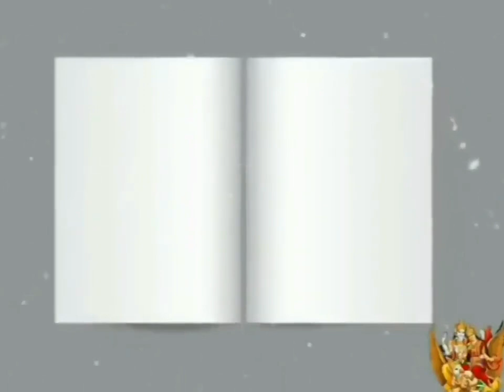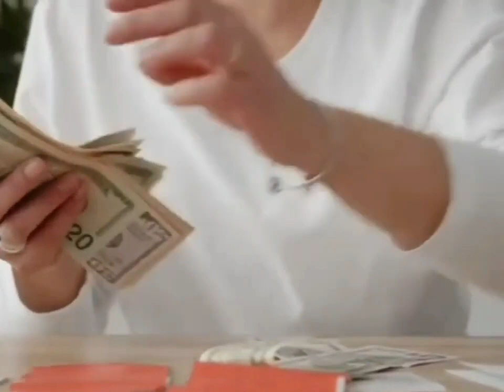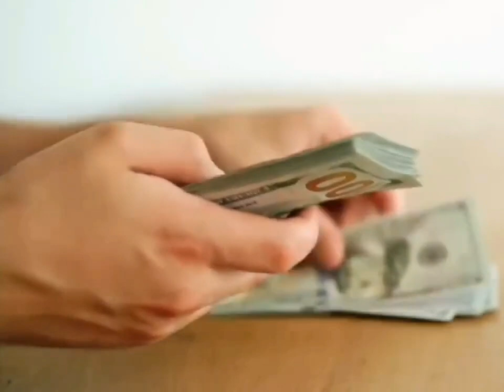16 फरवरी "विजया एकादशी" 3 जगह पर रख दे धनियां सारे काम बनते चले जाएंगे मिलेगी सभी कष्टों से मुक्ति E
16 फरवरी "विजया एकादशी" 3 जगह पर रख दे धनियां सारे काम बनते चले जाएंगे मिलेगी सभी कष्टों से मुक्ति Ekadashi

विजया एकादशी का व्रत फाल्गुन कृष्ण एकादशी को रखा जाता है. फाल्गुन कृष्ण एकादशी तिथि 16 फरवरी को सुबह 05 बजकर 32 मिनट से प्रारंभ होगी और 17 फरवरी को रात 02 बजकर 49 मिनट पर इसका समापन होगा. उदया तिथि के चलते विजया एकादशी का व्रत 16 फरवरी को रखा जाएगा.

विजया एकादशी पर शुभ मुहूर्त
अभिजीत मुहूर्त- दोपहर 12 बजकर 13 मिनट से लेकर दोपहर 12 बजकर 58 मिनट तक
विजय मुहूर्त- दोपहर 02 बजकर 27 मिनट से लेकर दोपहर 03 बजकर 12 मिनट तक
गोधूलि मुहूर्त- शाम 06 बजकर 09 मिनट से लेकर शाम 06 बजकर 35 मिनट तक

16 फरवरी "विजया एकादशी" 3 जगह पर रख दे धनियां सारे काम बनते चले जाएंगे मिलेगी सभी कष्टों से मुक्ति Ekadashi

16 फरवरी महा एकादशी चुपचाप दीपक में डाल दें ये 1 चीज चमकेगा भाग्य बड़ी से बड़ी परेशानी खत्म Ekadashi